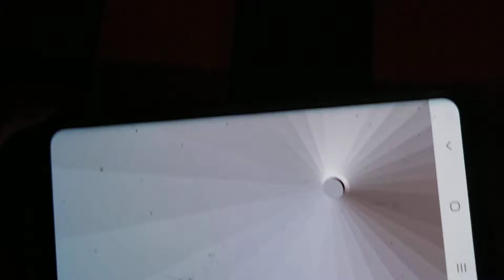FOX SEARCHLIGHT PICTURES